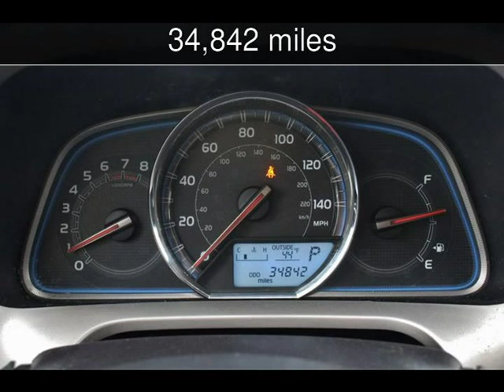2015 Toyota RAV4 Limited Used Cars - Jackson ,MO - 2019-01-10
See more details about this used car This 2015 Toyota RAV4 Limited with 34,842 miles is for sale at First Auto Credit.